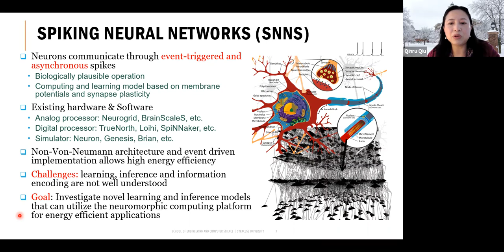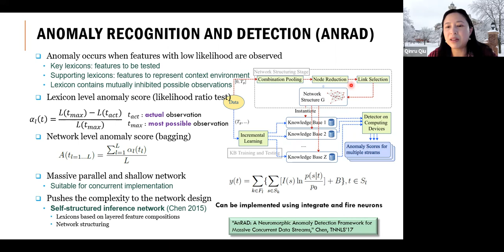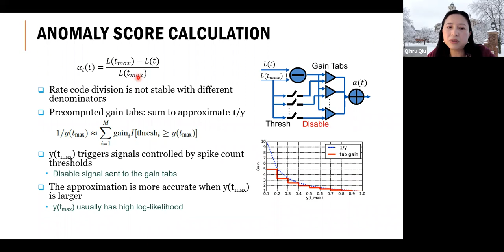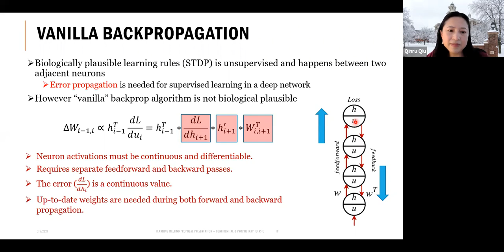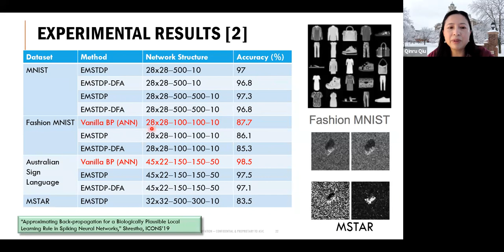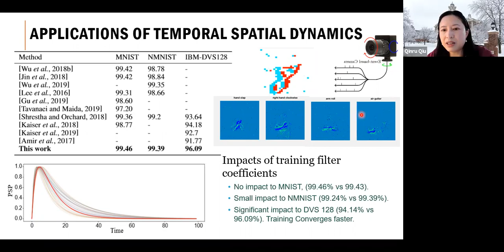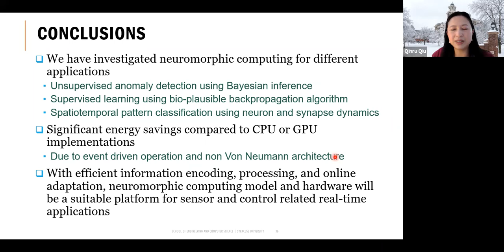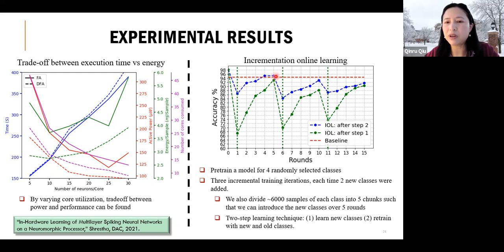Pilot Talk 6: Neuromorphic Computing on Neuromorphic Processors: A Non-von Neumann Approach to ...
NSF-PIM Pilot Talk 6: Dr. Qinru Qiu
Professor in Syracuse University

Title: Neuromorphic Computing on Neuromorphic Processors: A Non-von Neumann Approach to Machine Intelligence

00:00:00​ Introduction
00:01:35​ Pilot Talk6
00:06:42​ Pilot Talk6: Anomaly recognition and detection using Bayesian inference
00:25:47​ Pilot Talk6: Supervised learning of deep spiking neural networks
00:39:23​ Pilot Talk6: Spatiotemporal pattern detection using neuron dynamics
00:51:04​ Pilot Talk6: Q&A